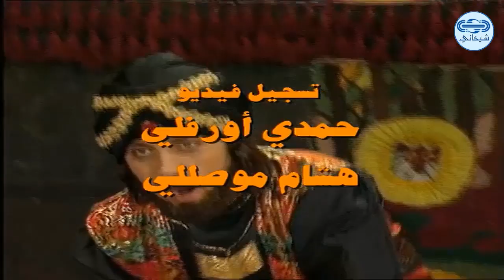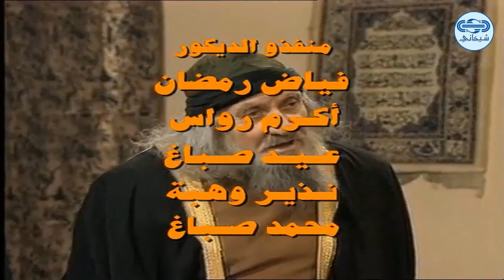طرائف العرب - فرار الكميت 2